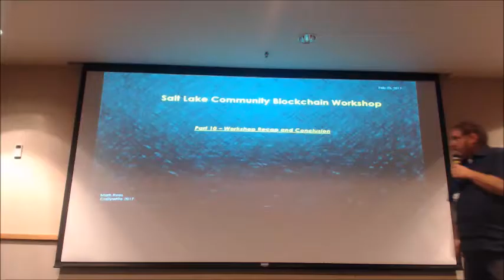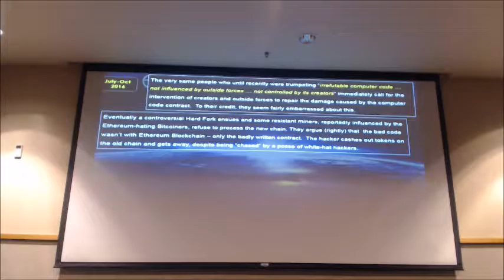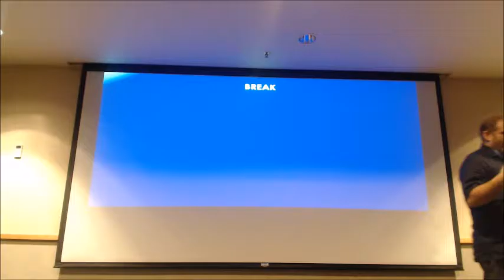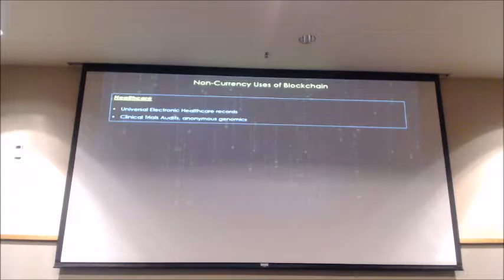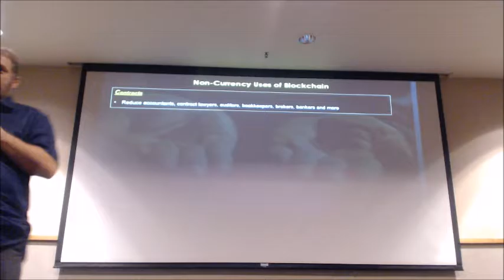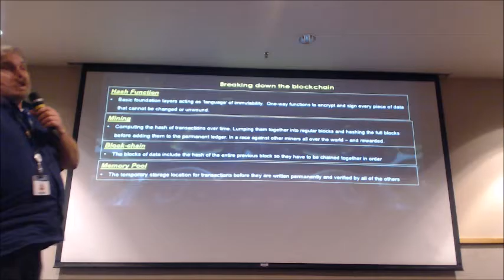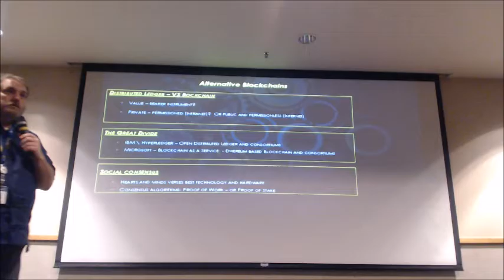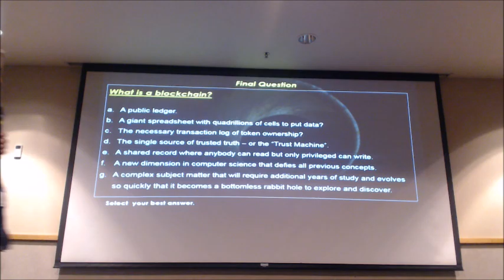Blockchain Workshop part 10 or 10. Course Recap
The final section - the recap of the entire series.